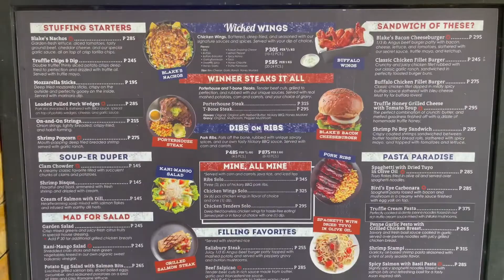Five Star Dining Experience at Blakes Wings & Steaks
Hey Guys,

If you are looking for a place to celebrate your occasion this Christmas, blakes is a perfect place.

Good Food 🥳
Great Ambience 👌🏻
Friendly Staff 🎉

Available also sa Grab Food 😘